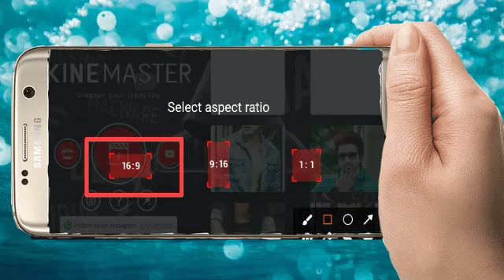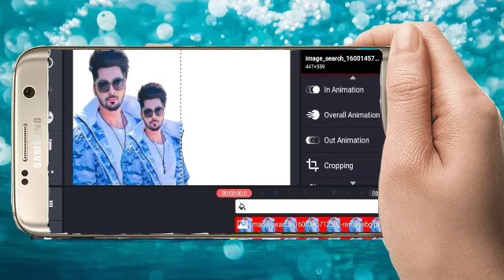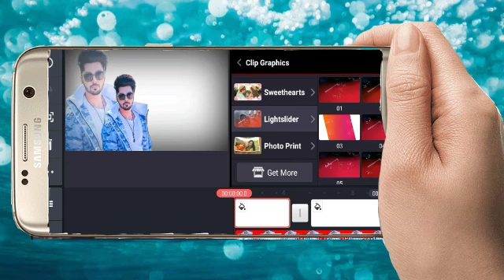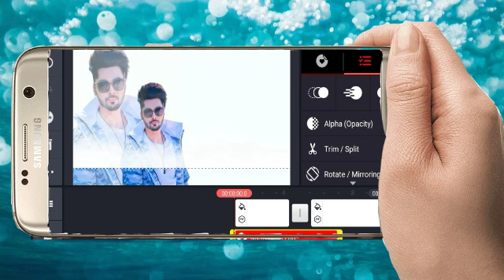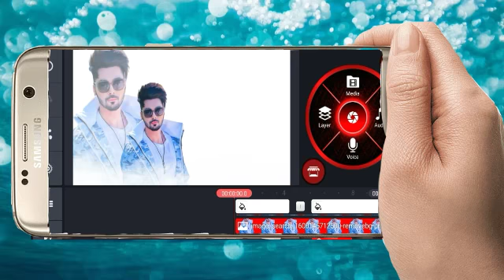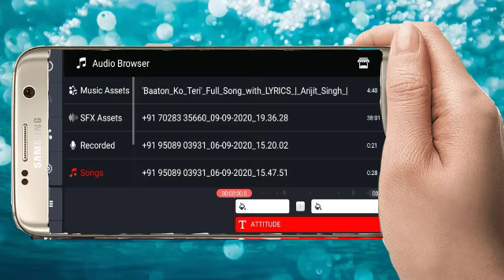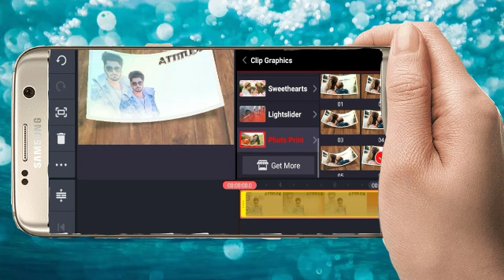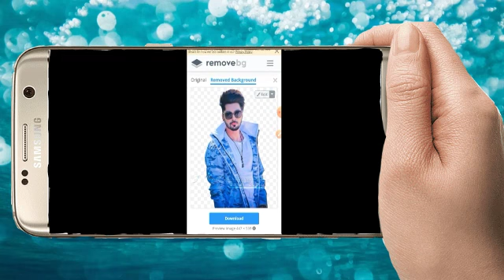msstatuseditor.New Status Video || How To Make WhatsApp Status On Kine Master || Attitude Status .